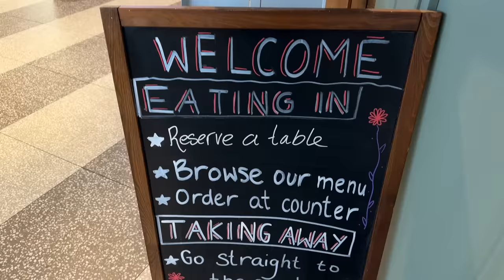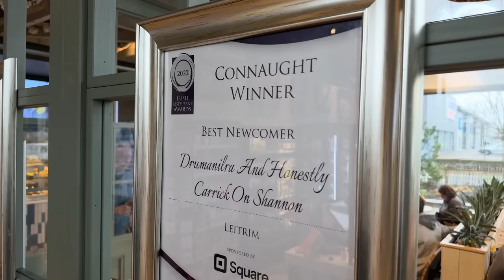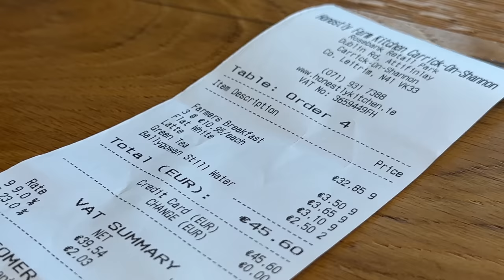HONESTLY This is THE BEST IRISH Farmers Breakfast in Ireland!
The MacMaster is in Ireland with The CraicMaster at Honestly Farm Kitchen in Carrick-On-Shannon to review their Farmers Full Irish Breakfast.